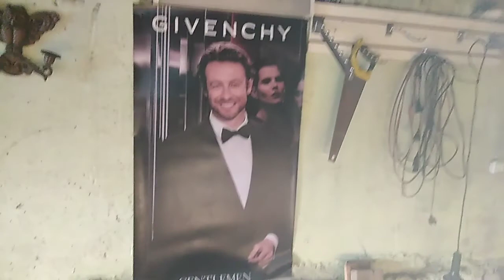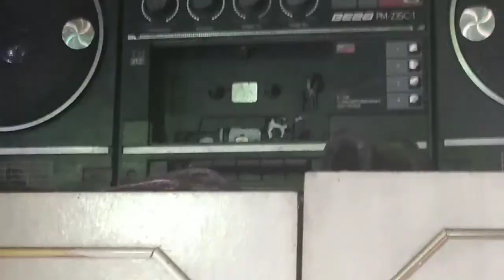Готовлю суп с домаш.лапшой на желтках/Они прилетели в ручеёк/Обрезала Хризы/старое видео на горе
Съездили на дачу,там прилетели утки почему-то ,никогда их не было к зиме,странно🤔Накормили их.Заезжали в гараж по делам.Обрезала хризантемы,почеренковала.Завела домашнюю лапшу на желтках,очень вкусный суп приготовила.Воткнула сюда старое видео на горе мы на Пасху ездили,наш поселок с горы,красиво👍!но ветрина страшный.Подснежников усыпано.(качество видео плохое,но на память охото оставить)необессудте.